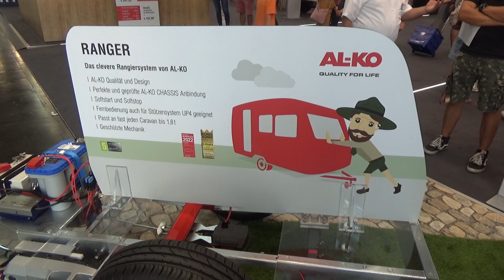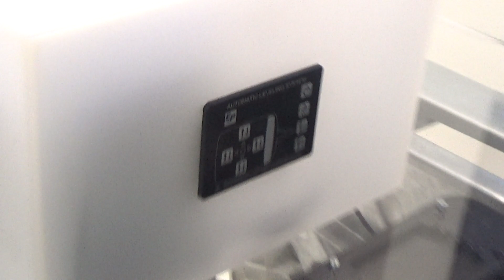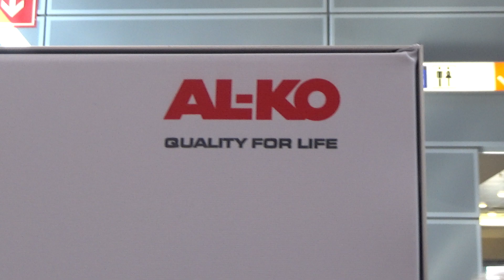ALKO MAMMUT mover for caravans 2023